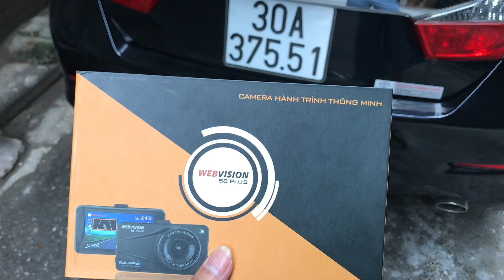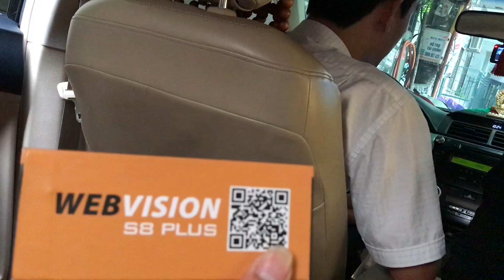Toyota Camry hoàn thiện hơn nhờ Webvision S8 Plus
Không chỉ sở hữu 12 tính năng ưu việt từ phiên bản trước, Camera hành trình Webvision S8 Plus còn sở hữu thêm hai tính năng đặc biệt quan trọng nữa đó chính là tích hợp camera lùi cùng khả năng kết nối Wifi thông qua ứng dụng trên IOS và Android.

CÁC TÍNH NĂNG HỮU ÍCH CỦA CAMERA HÀNH TRÌNH WEBVISION S8 PLUS

1. Màn hình rộng 3 inch, chụp hình, quay video Camera trước – sau rõ nét ngày và đêm

Màn hình rộng 3 inch góp phần hiển thị hình ảnh một cách rõ ràng nhất giúp tài xế dễ dàng nắm bắt các hoạt động xung quanh chiếc xe.
Không chỉ vậy Webvision S8 Plus còn sở hữu camera phía trước có độ phân giải Full HD 1080p giúp ghi lại hình ảnh rõ nét trong mọi điều kiện thời tiết, hoàn cảnh (dù ngày hay đêm).

2. Tích hợp Camera lùi

Một đặc điểm nổi trội của Camera hành trình Webvision S8 Plus so với người tiền nhiệm đó chính là khả năng tích hợp camera lùi. Khi xe lùi về số R, thiết bị này sẽ tự động bật hình ảnh phía sau xe giúp bạn dễ dàng quan sát những vật cản hỗ trợ tối đa trong việc lùi đỗ xe.
Không những vậy, việc tích hợp camera lùi còn giúp tài xế có thể kiểm soát mọi hoạt động diễn ra xung quanh chiếc xe phòng tránh việc trộm cắp hay những hành động phá hoại.

3. Ghi hình trước sau cùng 1 lúc

Webvision S8 Plus với góc quay rộng, hỗ trợ chế độ quay Full HD cùng 2 camera trước sau, chiếc camera hành trình này có thể ghi hình các hoạt động trước và sau chiếc ô tô cùng lúc. Với tính năng này, Webvision S8 Plus có thể hỗ trợ ô tô của bạn ở mọi nơi. Camera hành trình Webvision S8 Plus có thể giúp bạn nắm bắt được những hoạt động phía sau xe mà mắt thường bạn không thể nắm bắt được.

4. Cảnh báo quá tốc độ

Cảnh báo tốc độ là một trong những chức năng thông minh nhất của thiết bị này. Nhờ khả năng bắt tọa độ qua GPS và tính toán khoảng cách giữa xe và vật cản phía trước.

5. Cảnh báo lấn làn đường

Camera hành trình Webvision S8 Plus có một chức năng cực kì thông minh đó chính là cảnh báo lấn làn. Khi bạn đi chệch ra khỏi làn đường quy định thiết bị này cũng ngay lập tức đưa ra cảnh báo để bạn trở về đúng làn đường giúp bạn tránh được những lỗi vi phạm giao thông không đáng có.

6. Cảnh báo va chạm sớm

Nhờ cảm biến phía trước xe mà thiết bị này có thể tính toán được khoảng cách va chạm với vật thể phía trước đồng thời đưa ra cảnh báo khi sắp xảy ra va chạm.

7. Cảnh báo sắp ra vào khu dân cư

Đây là một trong những cảnh báo quan trọng bởi khu dân cư luôn là khu vực dễ xảy ra va chạm nhất. Nhờ cảnh báo này, các tài xế có thể chọn một tốc độ phù hợp nhất để di chuyển để phòng tránh những tình huống bất ngờ xảy ra khi di chuyển vào khu vực có nhiều người qua lại.

8. Cảnh báo giao nhau với đường cho người đi bộ, giao nhau với đường sắt

Khi lái xe di chuyển qua khu vực đường giao nhau với đường sắt hay đường dành cho người đi bộ thiết bị này cũng lên tiếng cảnh báo để lái xe chủ động quan sát tránh được nhiều tai nạn đáng tiếc.

9. Nhắc nhở bật đèn pha khi trời tối

Khi di chuyển có khá nhiều tài xế quên bật đèn pha và nhiều trường hợp đã bị cảnh sát giao thông thổi phạt. Tuy nhiên, lỗi phạt này sẽ không còn nữa khi tài xế lắp đặt một chiếc Camera hành trình Webvision S8 Plus. Di chuyển khi trời tối hay di chuyển qua những khu vực hầm có ánh sáng kém, camera hành trình Webvision S8 Plus sẽ tự động nhắc nhở tái xế bật đèn pha để đảm bảo độ sáng an toàn.

10. Nhắc nhở nghỉ ngơi khi lái xe quá lâu

Khi bạn lái xe quá lâu, thiết bị này cũng lên tiếng nhắc nhở để lái xe nghỉ ngơi tránh xảy ra những trường hợp đáng tiếc. Ngoài ra, thiết bị này còn có thêm một chế độ thông minh nữa đó chính là chế độ chống ngủ gật. Dựa trên thời gian cài đặt thiết bị này sẽ nhắc nhở bạn liên tục giúp bạn luôn tập trung lái xe hay có chế độ nghỉ ngơi phù hợp để đảm bảo an toàn cho chuyến đi.

11. Sử dụng dữ liệu đường bộ Navitel thông minh, chính xác (03 tháng cập nhật 1 lần)

Camera hành trình Webvision S8 Plus sử dụng dữ liệu đường bộ Navitel. Đây là dữ liệu đường bộ chính xác nhất hiện nay bao gồm bản đồ 63 tỉnh thành trên cả nước và liên tục được cập nhật 3 tháng một lần
12. Cảnh báo bằng giọng nói và giao diện tiếng Việt, dễ sử dụng

Giống như người tiền nhiệm, Camera hành trình Webvision S8 Plus sử dụng giao diện Tiếng Việt thân thiện. Các lái xe có thể dễ dàng cài đặt chế độ mà mình mong muốn một cách dễ dàng thông qua các nút bấm trên thân máy.

13. Kết nối Wifi thông qua ứng dụng trên IOS và Android

Đây là chức năng bổ sung quan trọng của Camera hành trình Webvision S8 Plus. Thiết bị này có khả năng kết nối Wifi thông qua ứng dụng trên hai hệ điều hành là IOS và Android giúp việc truyền tải dữ liệu cũng như cài đặt trở nên dễ dàng hơn.

☎️ Tổng đài 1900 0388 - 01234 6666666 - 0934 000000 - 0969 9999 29 để được hỗ trợ tốt nhất.